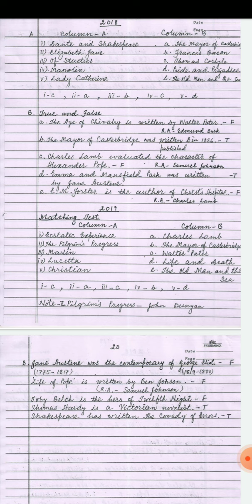paper4 MCQ (part2 students )